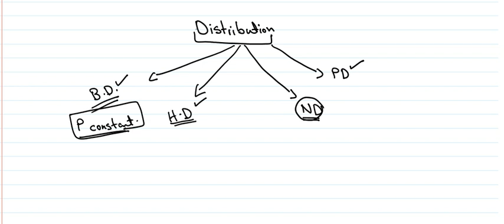Poisson Distribution made easy part 1 of 5